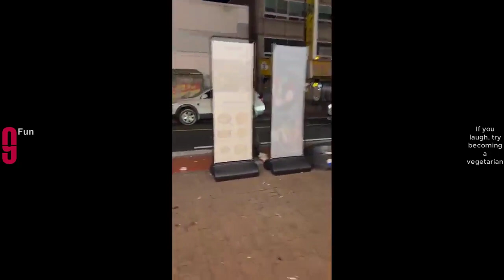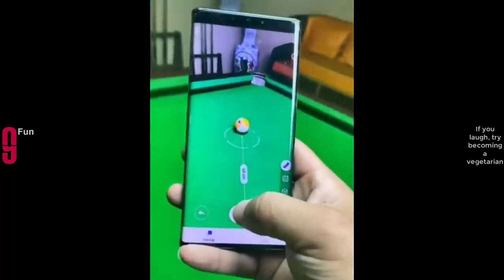TRY NOT TO LAUGH Best Funny Videos Compilation best part 1 funny very funny video